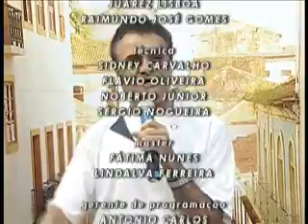Programa Zé Cirilo na Tv Sexta Feira 080509 Parte 2 edit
O Quadro "Zoombido", revelando umas fotos de alguns municípios alagados pelas enchentes e uma entrevista com Almir Bezerra, Ex-The Fevers. Encerrando o programa um dos sues maiores sucessos, "Mar de Rosas".